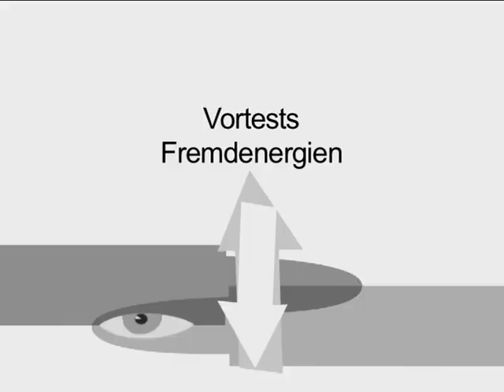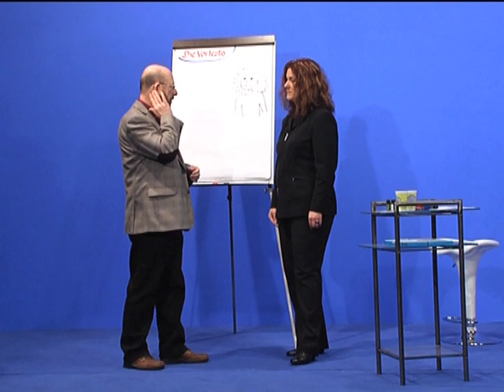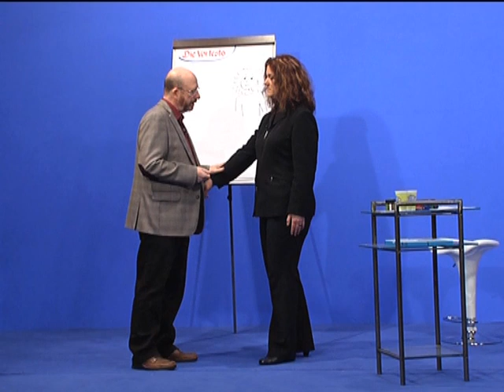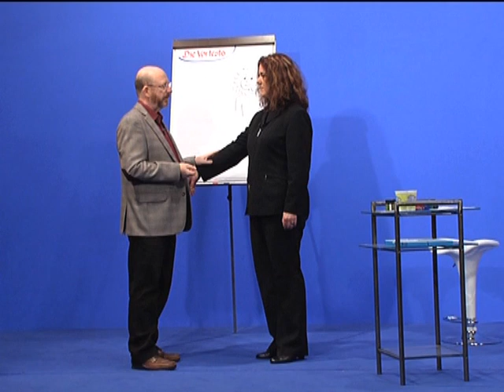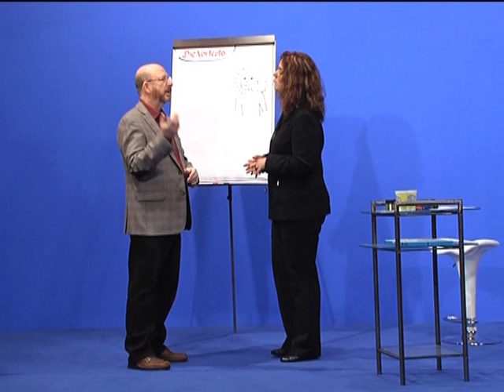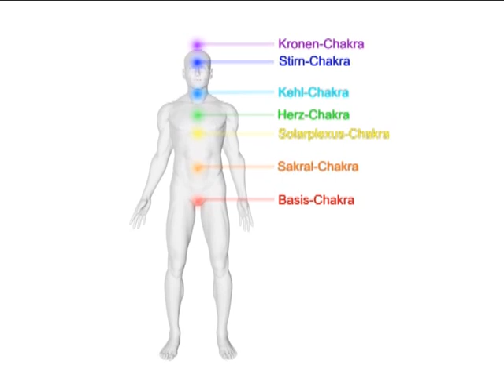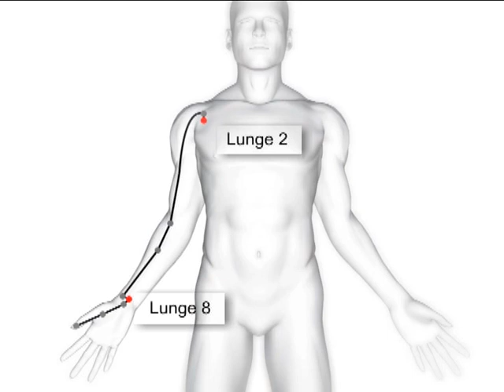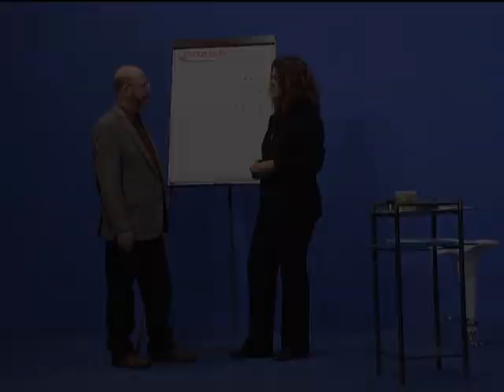Muskeltest in der Kinesiologie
Medizinische Lehrfilme für sämtliche Bereiche der Naturheilkunde auf DVD oder zum downloaden